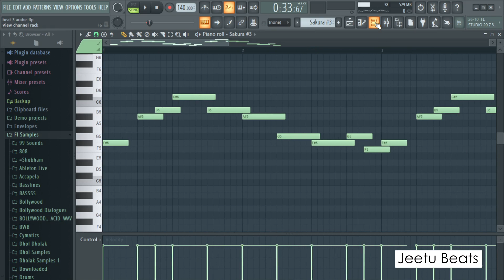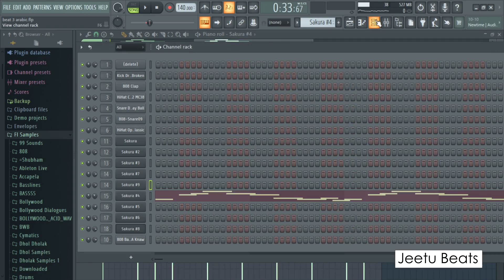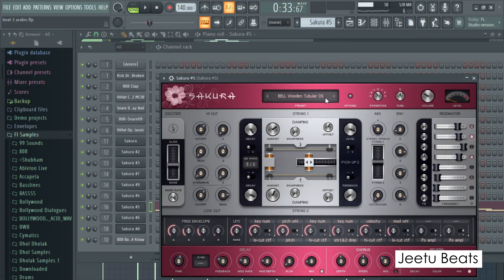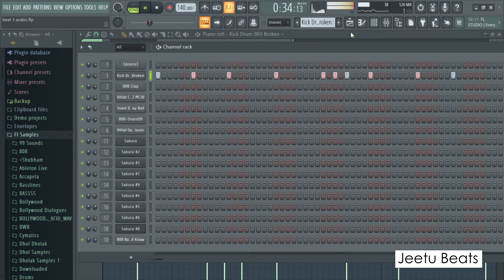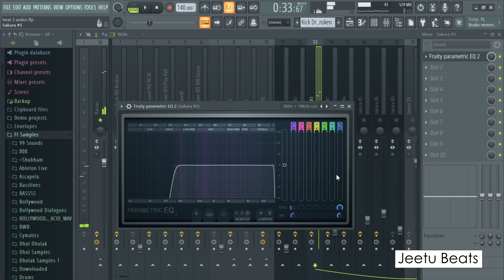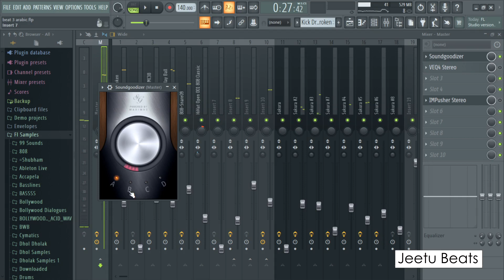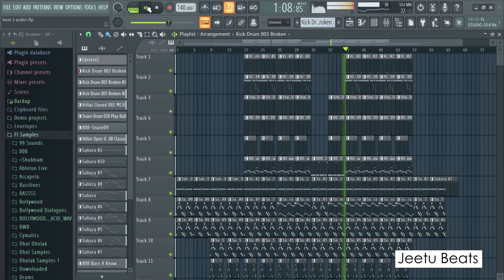Making Arabic Trap Beat in FL Studio - 7 Days 7 Beat Challenge - FL Studio Beat Making - Beat 3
Hello friends today I am starting the 7 days 7 beat challenge in which I will make 7 new beats in fl studio 20 and show complete process without a single cut. Purpose of this video series is to make beginner producers able to start their beat making process by following the video and I am keeping it uncut intentionally as it feels like you are sitting with me and we are making a beat together.

I aim 100 likes each day, and I know you will definitely complete the target.